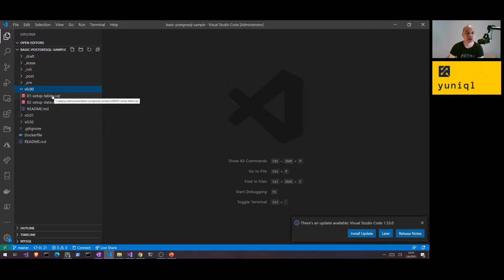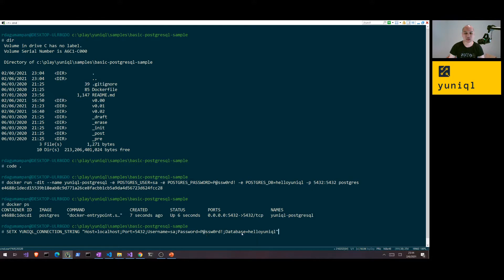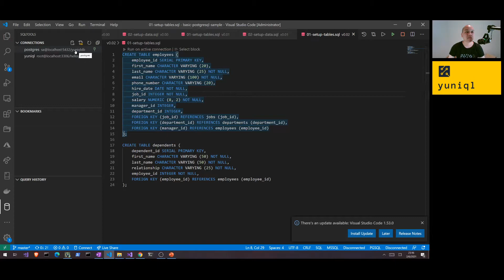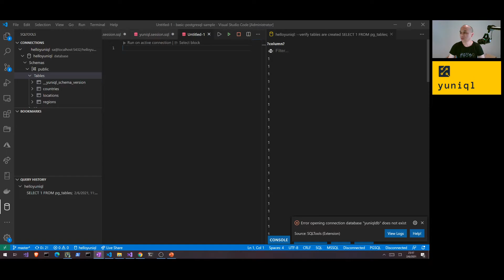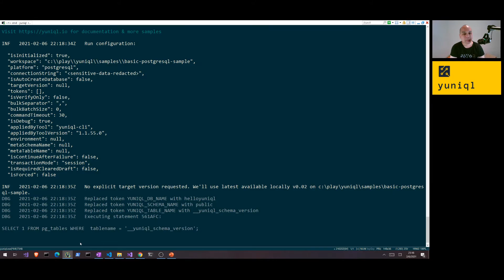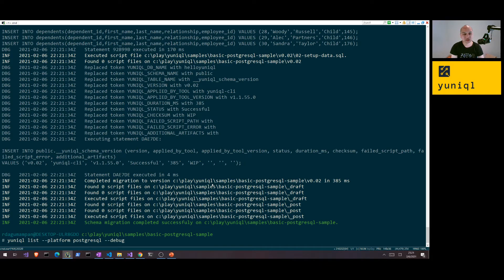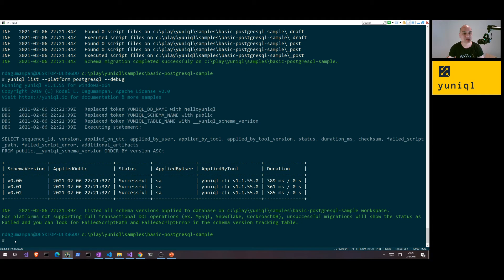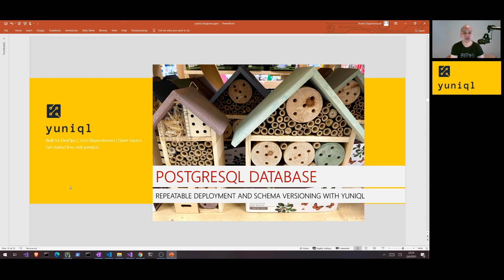PostgreSql repeatable database deployment and schema versioning with yuniql (best viewed in HD)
Learn how to perform fast and repeatable deployment of a PostgreSql database for your dev/test tasks and data engineering needs.